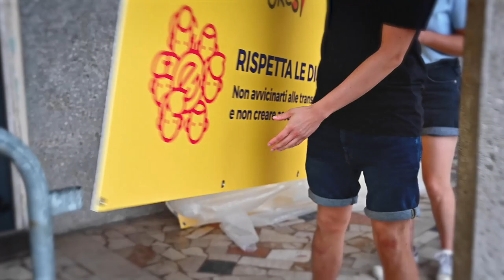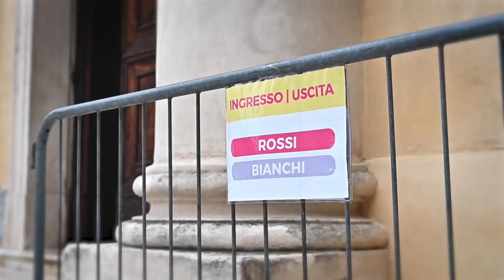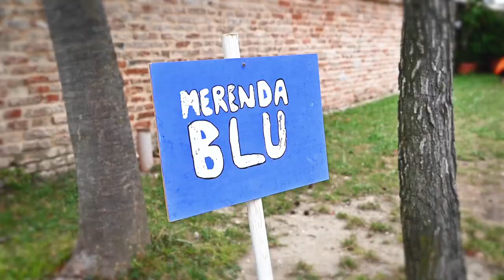GrEst Salzano 2021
Dal 5 al 17 luglio la piazza di Salzano è ritornata ad animarsi con l'appuntamento estivo che da venticinque anni contraddistingue l'oratorio estivo. Per due settimane bambini, ragazzi e animatori hanno sperimentato la gioia di divertirsi assieme alla ricerca del tempo perduto!